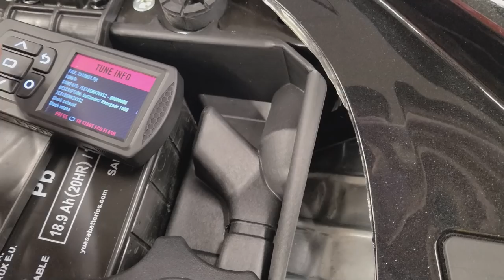Showroom To Swamp, 2021 Can-Am Renegade Xmr1000r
On this episode of ehTV. We get Joshua hooked up with some performance add-on's from N2Ytire.com for his 2021 Can-Am Renegade Xmr1000r at BayMarine. The boys in the shop make quick work of the installs & I meet up with Josh at Bay for the final install before pickup. DynoJet Powervision reflash to keep the Renegade running in top form and much cooler. Then we're off to test out the bolt-on's, Just how well will the new Renegade preform in the worst of it?